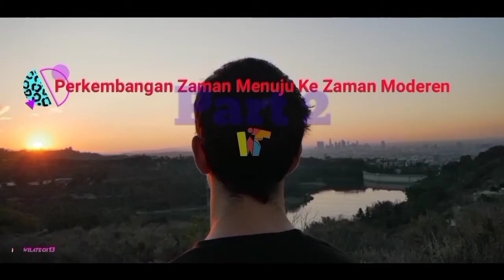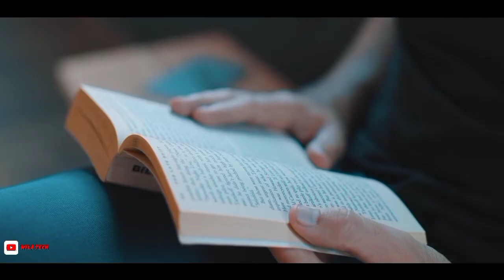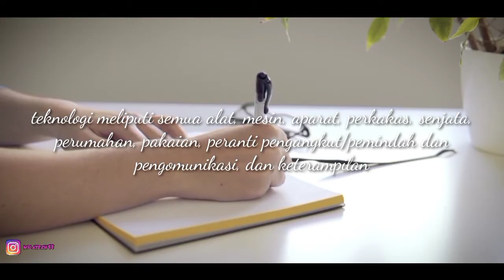Apa Itu Teknologi?, [GADGET STORY SPESIAL RAMADHAN]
Hello Friends!!... Apakah kalian pernah bertanya tentang Apa itu TEKNOLOGI?. Dan dari definisi kata apa Teknologi?. Mungkin video ini bisa menjawab rasa penasaran kalian tentang teknologi.

Video tersebut saya menjelaskan tentang Arti dari kata Teknologi, Definisi dari kata Teknologi, dan berawal dari apa Teknologi tercipta?. Semua sudah saya jelaskan di video itu secara Singkat Padat Dan Jelas

Apabila suka dengan video seperti ini

Jangan lupa untuk berkomentar di bawah video
Apabila ada saran pada video kali ini

Apabila Channel ini bermanfaat.